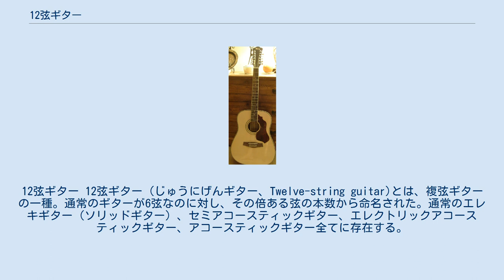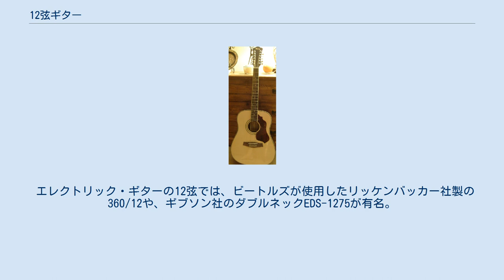12弦ギター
12弦ギター 12弦ギター（じゅうにげんギター、Twelve-string guitar)とは、複弦ギターの一種。通常のギターが6弦なのに対し、その倍ある弦の本数から命名された。通常のエレキギター（ソリッドギター）、セミアコースティックギター、エレクトリックアコースティックギター、アコースティックギター全てに存在する。
 通常のギターのチューニングは、上の低音弦から（6弦から1弦に向かって）、「E-A-D-G-B-E」となっているが、一般的な12弦ギターには、「E-A-D-G」（6弦 - 3弦）には1オクターブ高音の弦が、「B-E」（2弦と1弦）には同じ弦が、それぞれ付加されている。
 その音色は2本のギターで同じ演奏をしているような効果が得られるが、オクターブまたはユニゾンにチューニングされた近接弦同士はほんのわずかな発音のズレを生じるために、通常の6弦ギターよりも豊かな響きが得られる。
また、3 - 6弦は複弦の高い方が6弦側にあるが、リッケンバッカーのものは高い方が1弦側にある。
 3弦までがオクターブ上の弦、2弦からは同じ弦が張られるため、一番高い音を出すのは3弦になる。
 エレクトリック・ギターの12弦では、ビートルズが使用したリッケンバッカー社製の360/12や、ギブソン社のダブルネックEDS-1275が有名。
 日本人アーティストでは特にTHE ALFEEの坂崎幸之助が愛好者として著名である。